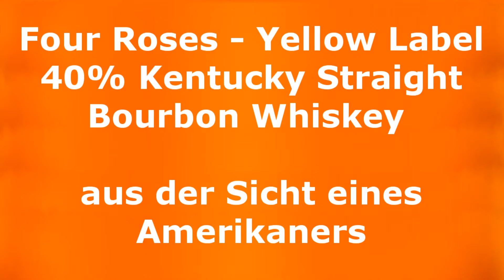#014 - Four Roses - Yellow Label 40% Kentucky Straight Bourbon Whiskey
Whiskey aus der Sicht eines Amerikaners - Four Roses - Yellow Label ist ein Kentucky Straight Bourbon Whiskey. Der Yellow Label wird weltweit verkauft weil er mild und weich ist. Birnen und Äpfeln verbinden sich mit dem Geschmack von Honig und Gewürzen.

Four Roses

Hier ist meine Sample-Liste